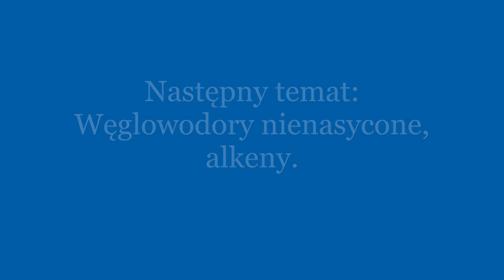Zjawisko izomerii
Film tłumaczy zjawisko izomerii, wyjaśnia zasady tworzenia nazw izomerów alkanów. Zawiera też przykłady i ćwiczenia do samodzielnego rozwiązania wraz z rozwiązaniami.